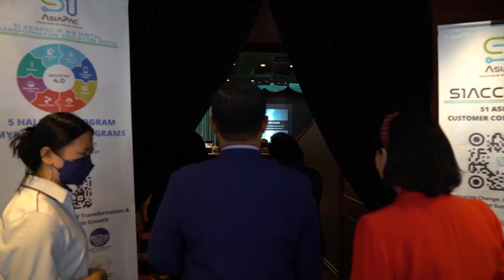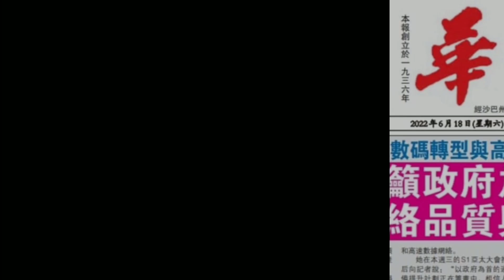16.06.2022 | S1 AsiaPac Customer Conference (S1ACC) event highlights.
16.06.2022 - S1 AsiaPac Customer Conference (S1ACC) event.

The event provided a great opportunity to meet, network and interact with attendees and other speakers. Appreciated all participants who had joined us toget ready to embrace digital transformation.